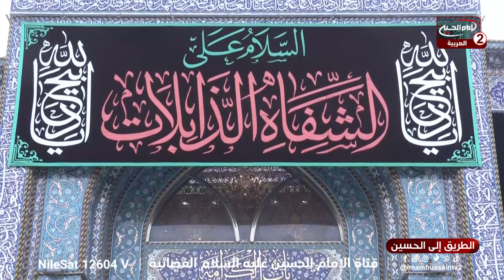الطريق الى الامام الحسين(6): مصطفى الزيدي التشريع الاسلامي بين التنزيل والتطبيق رسالة الحقوق انموذجا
اسم البرنامج: الطريق الى الامام الحسين عليه السلام

المقدم: مصطفى الزيدي
الضيف: سماحة الشيخ عدي طالب ال حمود

موضوع الحلقة : التشريع الاسلامي بين التنزيل والتطبيق رسالة الحقوق انموذجا
 الحلقة: 6
كود البرنامج : 10.21556

التاريخ :1445 ق

المواضيع الجانبية: سيرة الامام علي السجاد عليه السلام
كيف واجه الامام علي السجاد عليه السلام الظروف السياسية؟
ماهي منهجية الامام علي السجاد عليه السلام؟
كيف قام الامام علي السجاد عليه السلام نشر تعاليم الدين الاسلامي؟
ماهي ابرز سمات الاسلام؟
ماهي ابرز الاحداث التي جرت بعد شهادة النبي الاعظم صلى الله عليه واله؟
ماهو دور الامام علي السجاد عليه السلام في معركة الطف؟
ماهو حال الامة الاسلامية بعد شهادة الامام الحسين عليه السلام؟

التصنيف : تعليمي

أساليب و طرق ايصال المساعدات المالية لقناة الامام الحسين عليه السلام:

١- عبر مكاتب شركات التحويل المالي في مدينة كربلاء المقدسة الى قناة الامام الحسين عليه السلام
٠٠٩٦٤٧٨٢٢١٨٠٠٠٥العراق

٢- عبر ارسال رسالة باسم لبيك ياحسين الى رقم هاتف قسم العلاقات العامة في القناةsmsاو الواتس آب
٠٠٩٦٤٧٨٢٢١٨٠٠٠٥العراق

اب ستور:
Imam husseintv by IMAM HUSSEIN TELEVISION NETWORK

موقع قناة الامام الحسين عليه السلام الثانية باللغة العربية:

https//Imamhussein2.tv